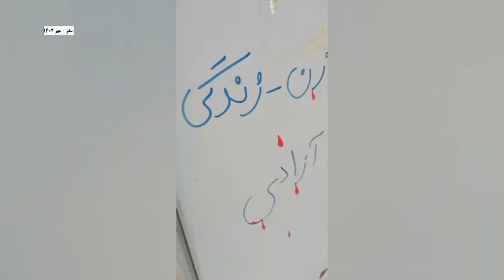سقز - زن زندگی آزادی؛ شعارنویسی مردم مبارز در سطح شهر مهر ۱۴۰۲